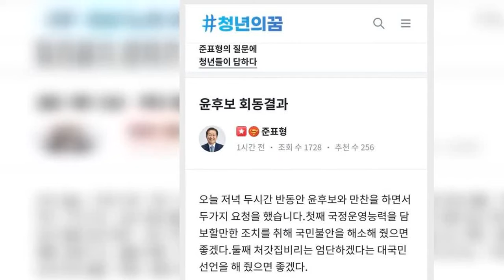“상임고문 맡아달라”는 윤석열 후보의 제안에 홍준표 의원이 ‘원팀 조건’으로 제시한 2가지 요청 사항 (ft.비공개 만찬)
홍준표 국민의힘 의원이 ‘두 가지 요청’이 해결되면 윤석열 당 대선 후보의 선거대책본부에 합류하겠다는 의사를 밝혔다.
윤 후보와 홍 의원은 19일 서울 강남의 한 식당에서 2시간 30분간 비공개로 만찬 회동을 가졌다. 이는 경선 이후 두 사람이 단독으로 만난 첫 만남으로, 윤 후보는 홍 의원에게 선대본부 상임고문을 맡아달라고 요청한 것으로 알려졌다.
이후 홍 의원은 같은 날 자신이 운영하는 소통 플랫폼 ‘청년의꿈’에 “오늘 저녁 2시간 반 동안 윤 후보와 만찬을 하면서 2가지 요청을 했다”라는 글을 올리며 관련 내용을 언급했다.
홍 의원은 2가지 요청 사항에 대해 “첫째, 국정 운영 능력을 담보할 만한 조치를 취해 국민 불안을 해소해 줬으면 좋겠다는 것과 둘째, 처가 비리는 엄단하겠다는 대국민 선언을 해줬으면 좋겠다는 것”이라고 했다.
그러면서 “이 2가지만 해소되면 중앙선대본부 상임고문으로 선거팀에 참여하겠다고 윤 후보에게 말했다”고 전했다.
앞서 홍 의원은 경